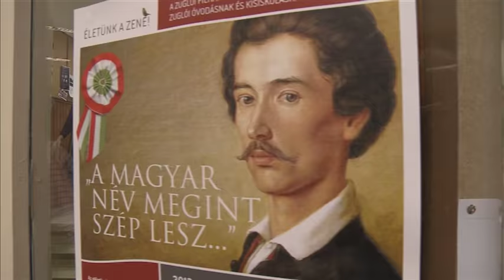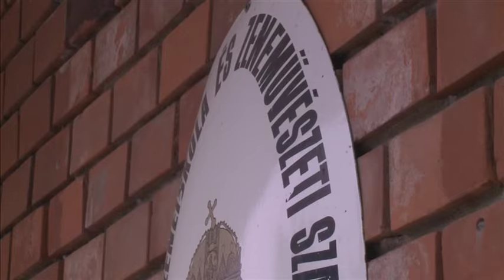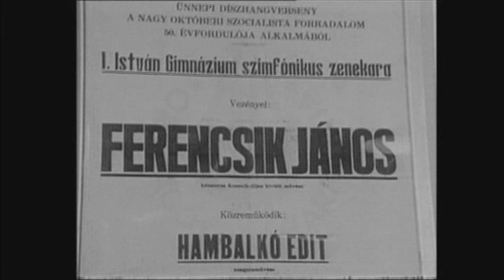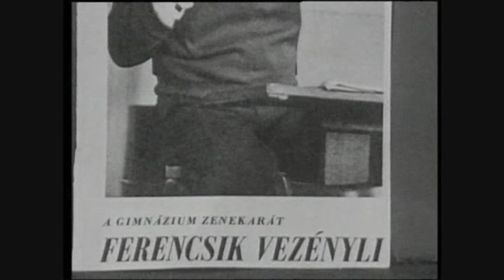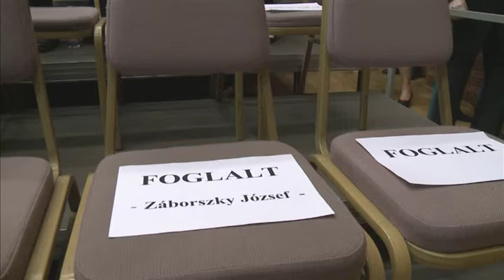60 éves a ZUGLÓI FILHARMÓNIA - dokumentumfilm (2014)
A Zuglói Filharmónia 1954-ben Záborszky József vezetésével, István Zenekar néven alakult meg az akkori I. István Gimnáziumban.
A koncertfelvételeket és a dokumentumfilmet készítette:
Zenei rendező: Járitz István, Könyves Klaudia
Vágó: Király Ferenc, Petrikó István
Operatőr: Farkas Csaba, Sibalin György
Szerkesztő-rendező: Petrovics Eszter